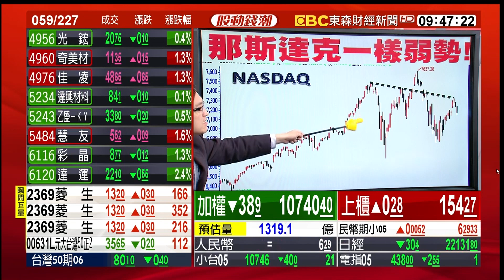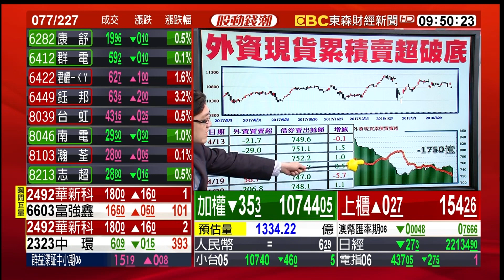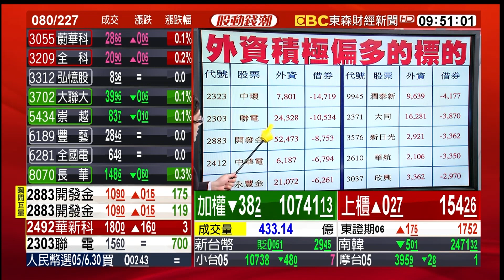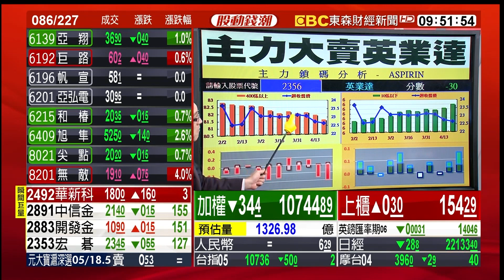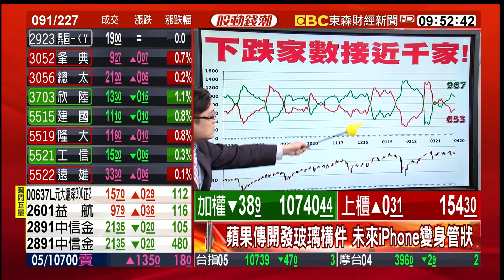國際動盪外資逃 留意台股下行風險 20180423【股動錢潮】邱正偉(阿斯匹靈)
國際動盪外資逃 留意台股下行風險